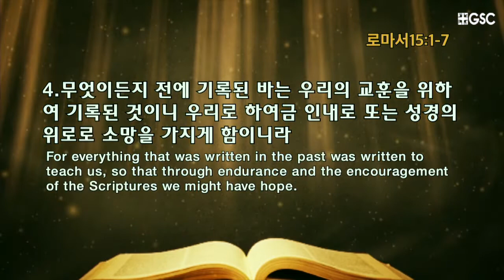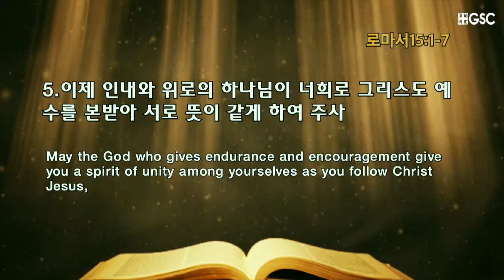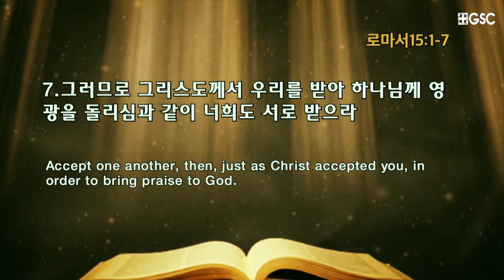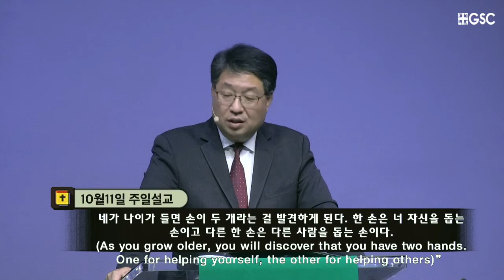2019.10.13 성경의 위로가 주는 소망 (로마서 15:1-7) 송병주 목사